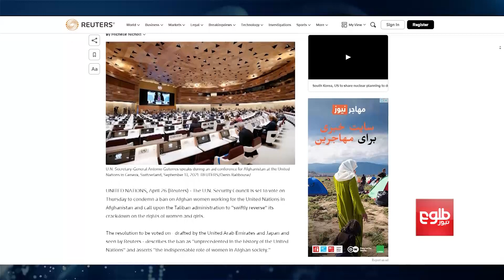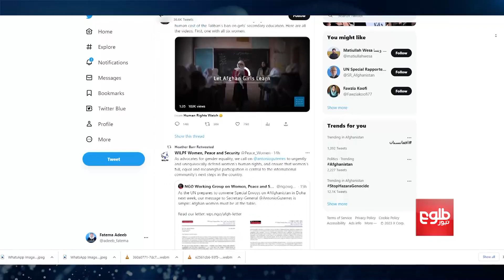امنیت شورا په افغانستان کې د ښځو د کار بندیز په اړه پرېکړه‌لیک تصویبوي